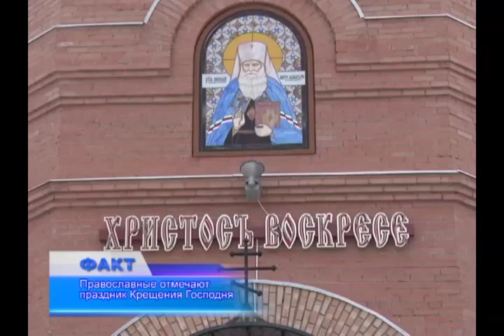В этот день отмечается один из старейших христианских праздников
Сегодня отмечается один из старейших христианских праздников - Крещение Господне, или Богоявление. В этот день верующие вспоминают крещение Иисуса Христа в реке Иордан, с которого и началось его служение человечеству. Так, в этот день совершается великое освящение воды. Считается, что, окунувшись в крещенскую воду или испив её, смывают все грехи. И уже с завтрашнего дня нужно начинать жить заново, обновленными, чистыми, с чистыми помыслами.
По словам иеромонаха Нектария, добрые дела начинаются с самого простого. Так, к примеру, искупавшись в крещенской воде, муж должен преподнести жене подарок, а супруга - вести себя с законным избранником ласково, как в самом начале отношений.